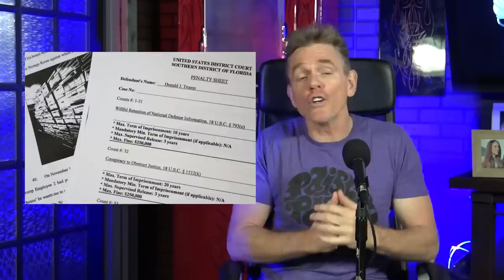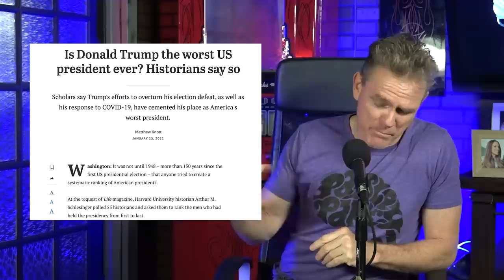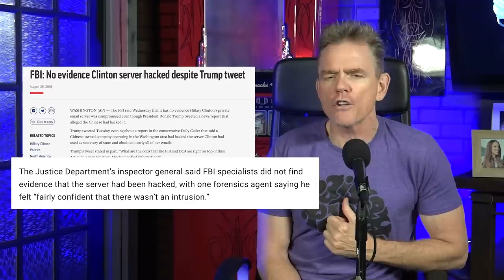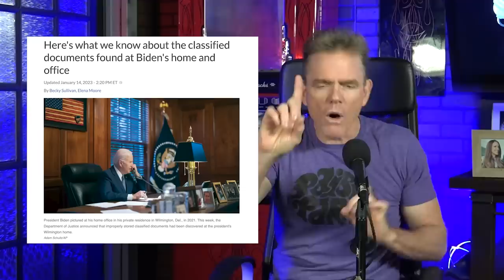Top Secret Moron | Titus Podcast | Christopher Titus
Subsrcibe to Rachel's Channel here:@RachelBradleyComedy